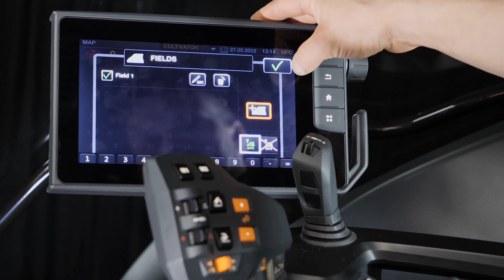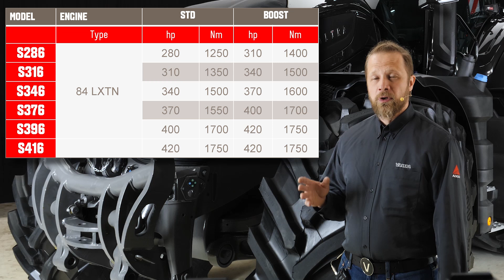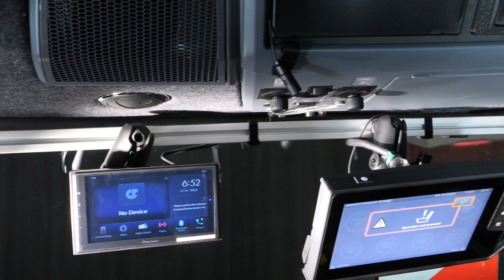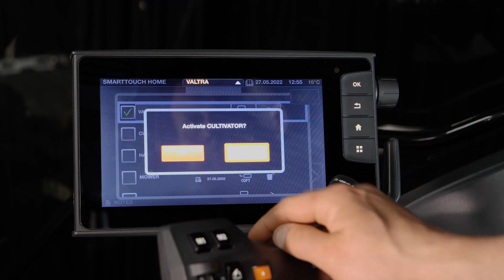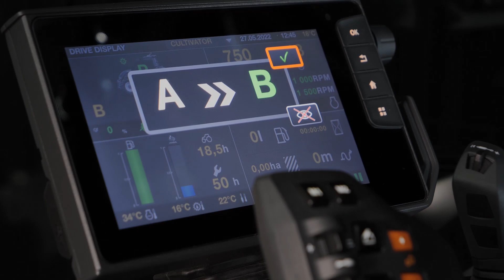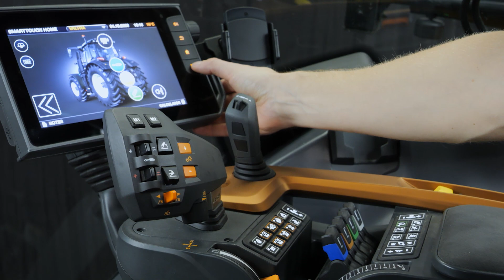Valtra S-Serie der 6. Generation | Rundgang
In diesem Video erklärt Jani Oksanen vom Produktmarketing-Team in Finnland alles, was Sie über die neue S-Serie der 6. Generation wissen möchten. Die S-Serie wird in Finnland entwickelt und gebaut.

00:00 Einführung
00:28 Vorstellung des S-Serie
01:18 AGCO Power-Motor
01:28 Modelle
03:07 Abgasreinigung
03:35 Serviceoberfläche
05:09 Unlimited-Lösungen
06:15 Hydraulik
07:01 Aufstieg
08:19 Zugkraft
08:38 Eco-Option
09:12 An- und Abkoppeln von Arbeitsgeräten
09:56 Aufbau der S-Serie
10:36 CVT-Getriebe
11:36 Kabinendesign und Ausstattung
14:09 Spurführung Valtra Guide
14:31 Rückfahreinrichtung TwinTrac
15:30 Unlimited-Studio